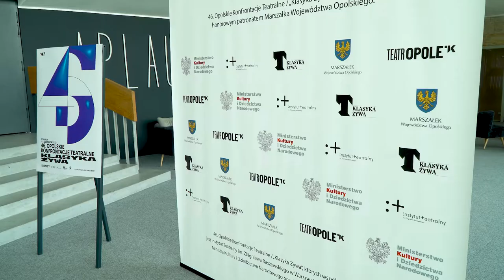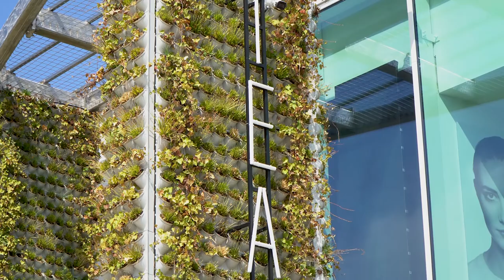Konfrontacje Teatralne Klasyka Żywa w Opolu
49 Konfrontacje Teatralne Klasyka Żywa rozpoczną się 27 maja i potrwają cały tydzień. Do Opola  przyjadą teatry z całej Polski. W tym roku w konkursie weźmie udział Opolski Teatr Lalki i Aktora ze spektaklem „ Balladyna”.